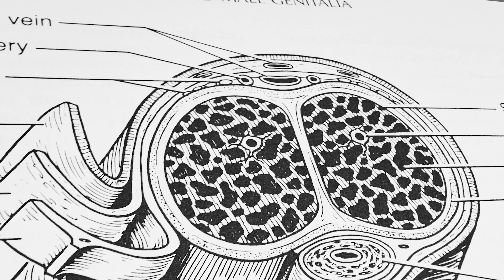Le PRP dans le traitement de la maladie de Lapeyronie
Aujourd'hui, le Dr Sébastien Beley nous parle du traitement de la maladie de Lapeyronie par les injections de plasma riche en plaquettes.